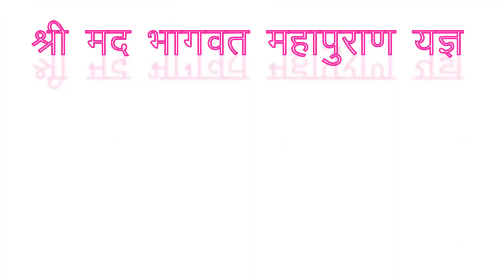bhagwat parstatthi | pandit dinesh awasthi | mordharohar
भागवत कथा | Pandit Dinesh Awasthi Hasda | श्रीमद्भागवत पुराण ज्ञान यज्ञ | Mordharohar
पंडित- दिनेश अवस्थी जी
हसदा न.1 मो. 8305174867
dinesh awasthi ji

3 दिनों के अंदर यूट्यूब में सभी वीडियो आएगा